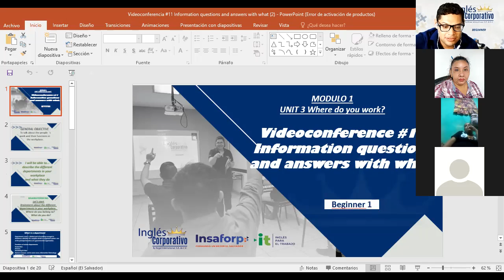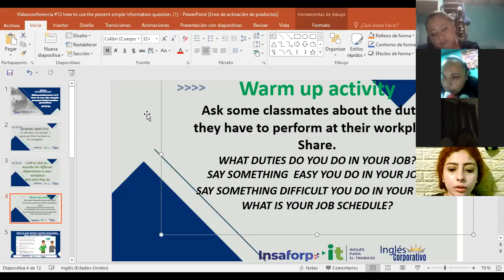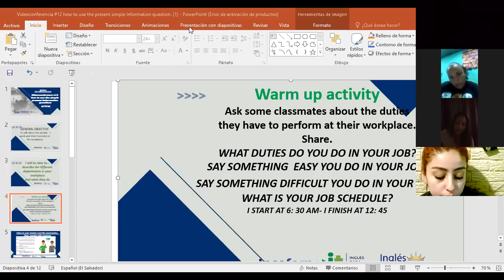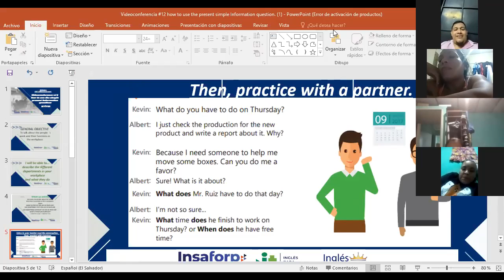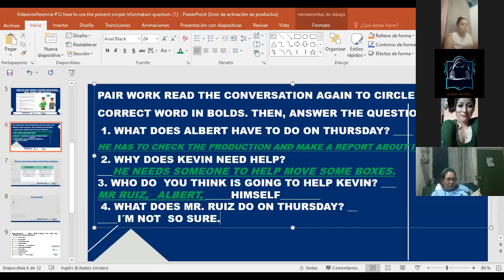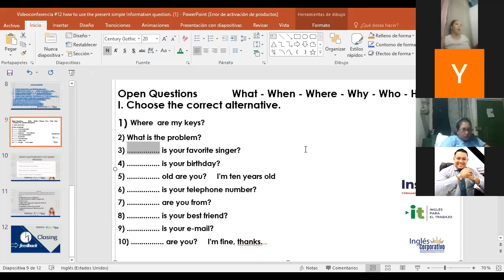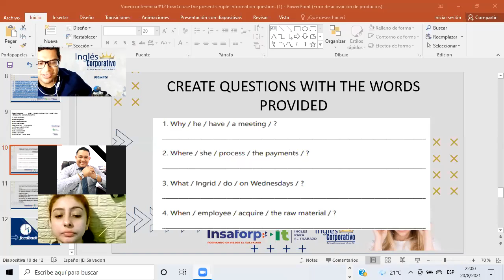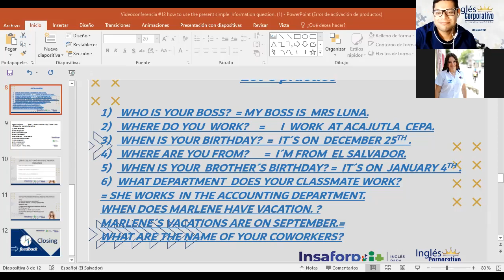Ingles Corporativo-Videoconference #12 how to use the simple present Information questions